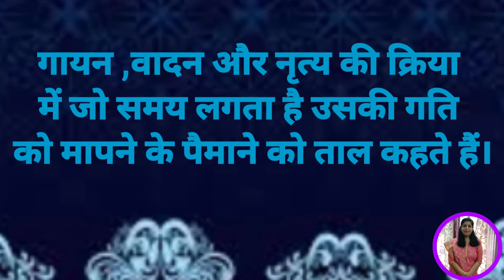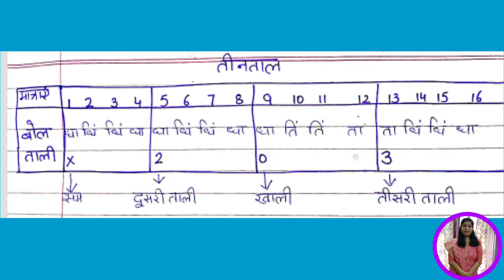what is Taal? By:Sanjana.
know about Taal in detail.
By:Shastriya sangeet with sanjana.

watch vedio till end.
keep loving and learning by Sanjana 🙏❤😊.

editor :Rhythm Sharma
vedio by:Sargam sharma

watch my videos on every Monday and Thursday. 🤗❤🙏.